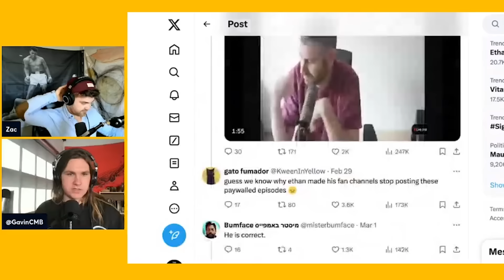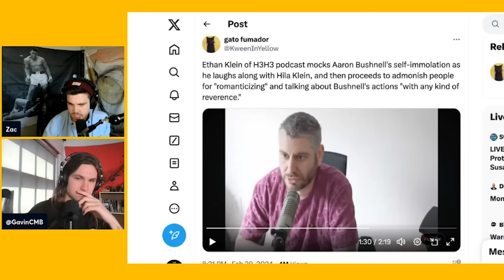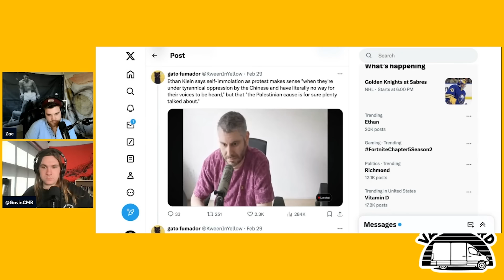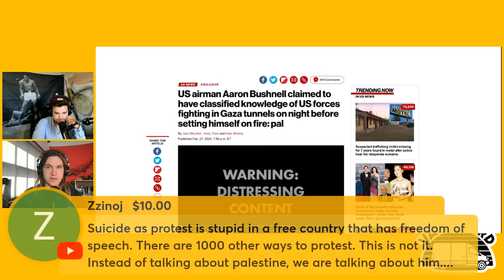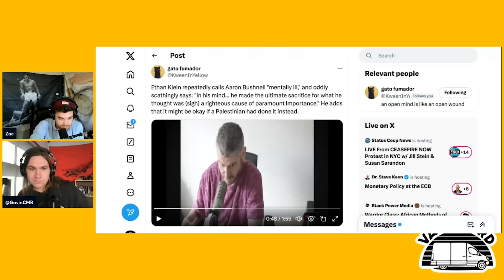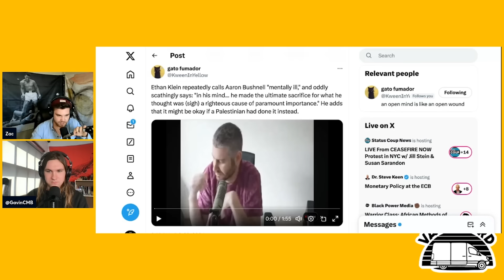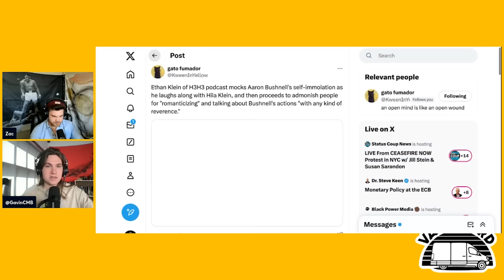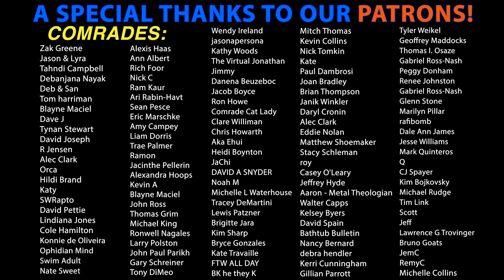Ethan Klein DEFENDS Zionism on H3 and MOCKS Aaron Bushnell as Mentally Ill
Zac & Gavin react to Ethan Klein of H3's recent controversial commentary regarding Israel and Aaron Bushnell.

0:00 Reacting to Ethan's comments about Aaron Bushnell
32:25 Ethan conflates anti-zionism with anti-semitism